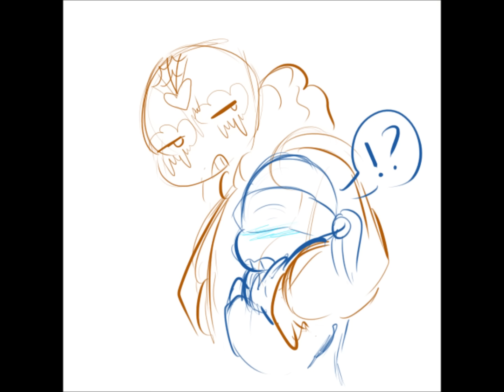I do love you Meme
For my best friend - and  a little for my self as well lol